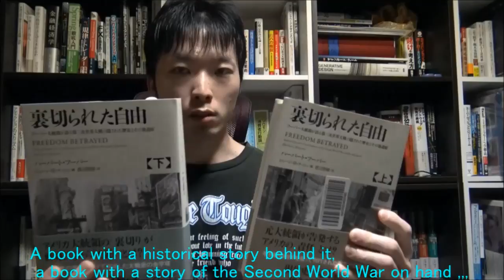読書動画】なぜ、動画の投稿間隔が伸びているのか？ ⇒ クリック！ 投稿者の性「さが」を語る (ENG Sub)